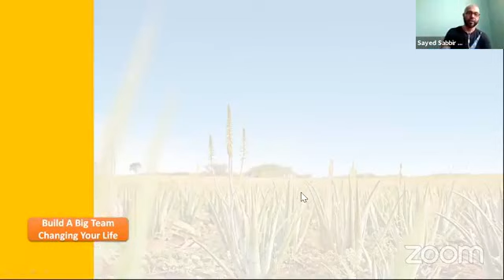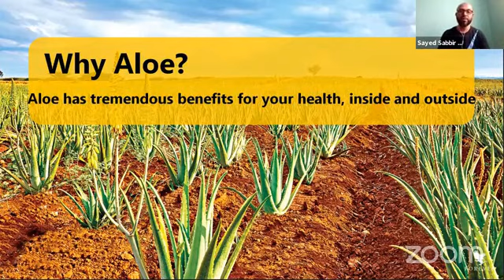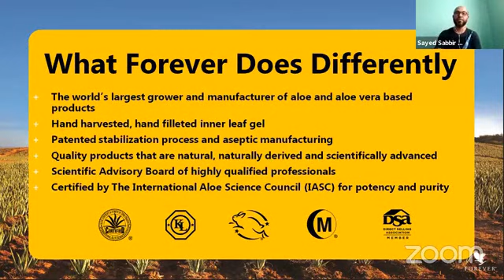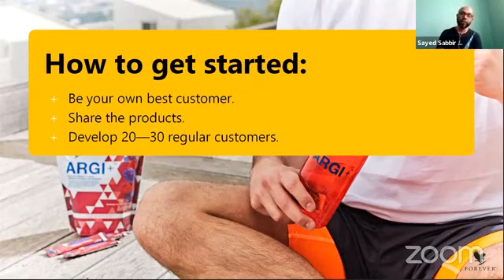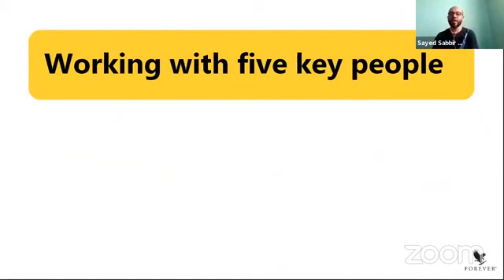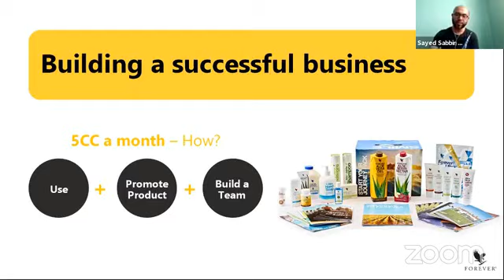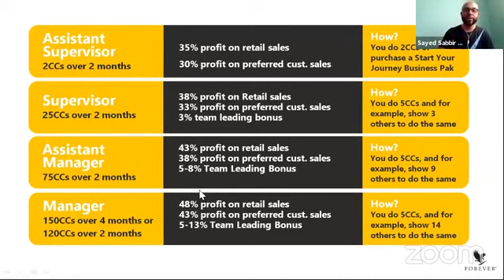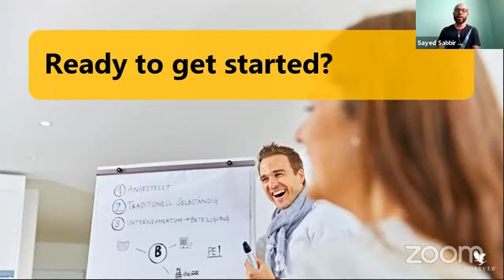Build a Big Team & Change Your Life একটি বড় টিম তৈরি করুন আপনার জীবন পরিবর্তন করুন By Sayed Sabbir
Build a Big Team & Change Your Life একটি বড় টিম তৈরি করুন আপনার জীবন পরিবর্তন করুন By Sayed Sabbir ফরেভার লিভিং প্রোডাক্টস  সম্পর্কে আপনাকে পরিপূর্নভাবে জানতে, এর বিখ্যাত পণ্যগুলি সম্পর্কে সম্পূন ভাবে জানাতে এবং ব্যবসায়ের পদ্ধতিগুলি সম্পর্কে স্পষ্ট জানাতে আমার এই ইউটিউব চ্যানেল। যদি কেউ এমএলএম উদ্যোক্তা হতে চায় তবে এই চ্যানেলটি তাদের পুরোপুরিভাবে প্রস্তুতে সহায়তা করবে। আপনারা সবাই আমাদের চ্যানেলটিকে সাবসক্রাইব করে আমাদের সাথে থাকবেন।এবং লাইক কমেন্টস করে আমাদের উৎসাহিত করবেন।
। This is my initiative to tell you about the Forever Living Products Company, to know about its famous products and know about the business methods. If anyone wants to be an MLM entrepreneur, this channel will help them to be fully formed. Through this channel I will try to find out the details about the real MLM business.
More Information-
Mohasina New 20 TV
Forever Living Product International